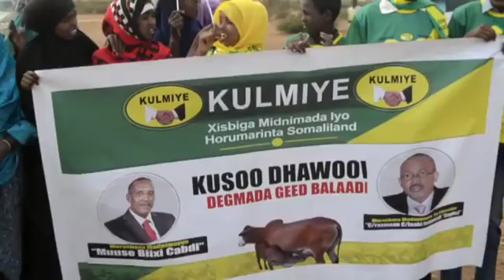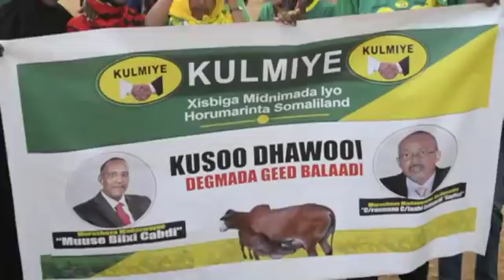War Dag Dag Geedbalaadh Oo Xaqiijisay Xisbiga Kaliya Ee Ay isku Raaceen In Bulshawaynta K